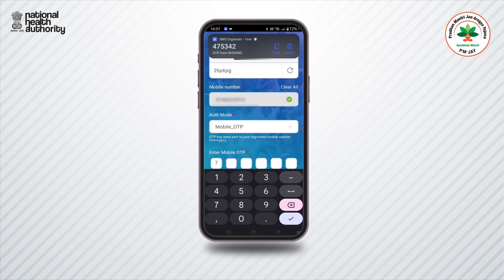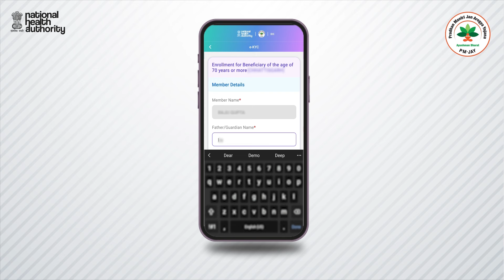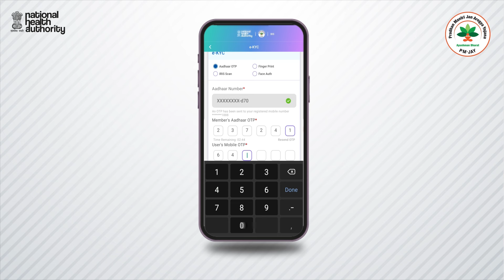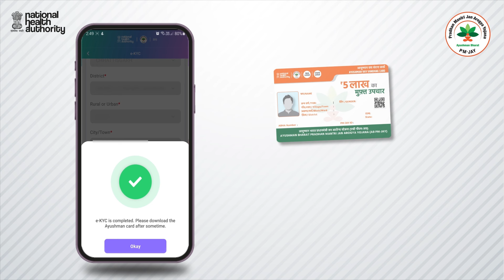70+ વર્ષના હાલના PMJAY લાભાર્થીઓ આયુષ્માન એપ પર આયુષ્માન વય વંદના કાર્ડ કેવી રીતે મેળવી શકે?